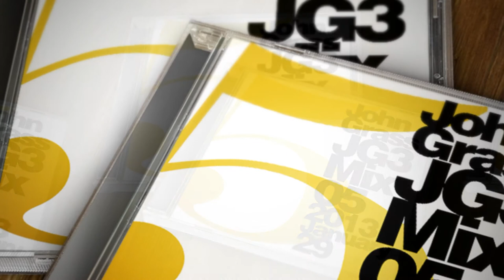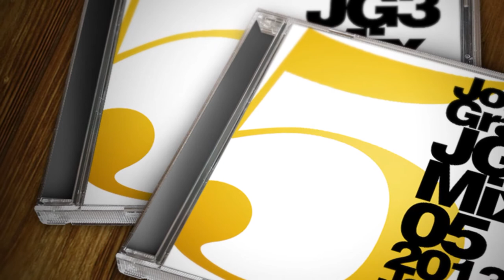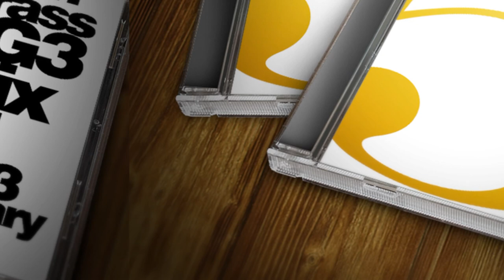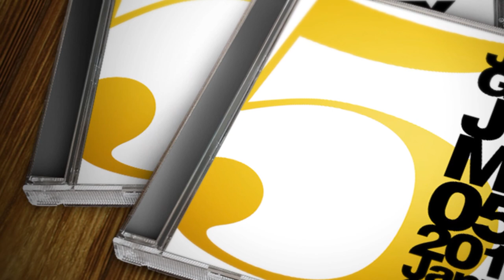John Grass - JG3 Mix 05 - 2013-01-29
Tracklist:
01 -- Oliver Schories -- Sunset (Joris Delacroix Remix)
02 -- Everything In It`s Right Place -- Radiohead (DJ Tennis Remix)
03 -- Jack Fell Down -- My Body (Original Mix)
04 -- DJ Anna -- Take A Ride (Original Mix)
05 -- Fingainthanoze -- Straight To The Next (Original Mix)
06 -- Wankelmut & Emma-Louise -- My Head Is A Jungle (Original Mix)
07 -- Tom Middleton -- Penrose Steps (Original Mix)
08 -- Mladen Tomic -- Tune In (Original Mix)
09 -- Jay Lumen -- Get Yaa! (Original Mix)
10 -- Alex Poxada -- Lost In Heaven (Original Mix)
Bônus Track: Maeryn Schenz -- The Pianist (Original Mix)